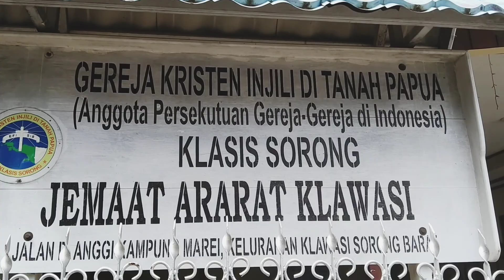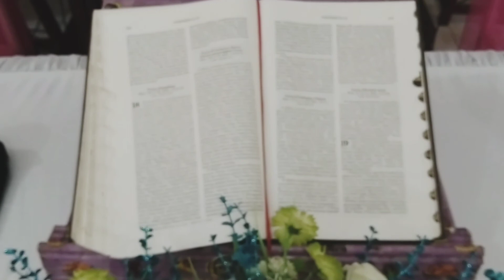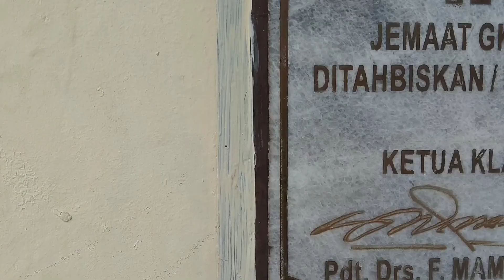PEMBERKATAN NIKAH HEIDY&BONI||WEDDING DAY HEIDY&BONI